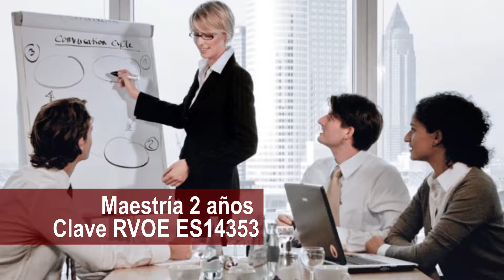Posgrado en Estrategias Comerciales